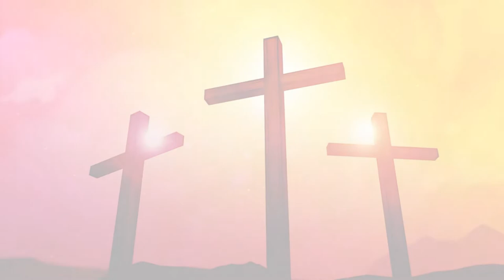19.12.2021 - JUST FOR KIDS